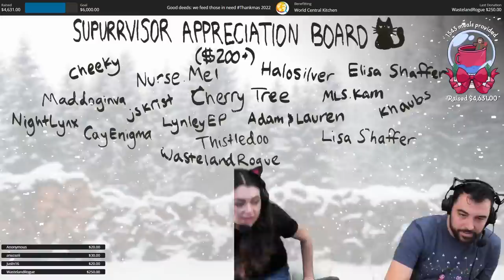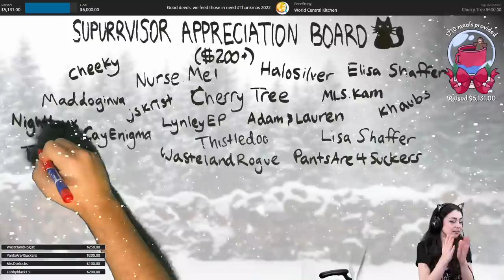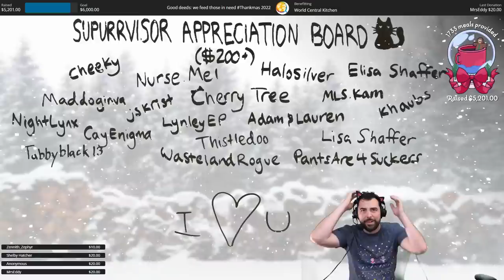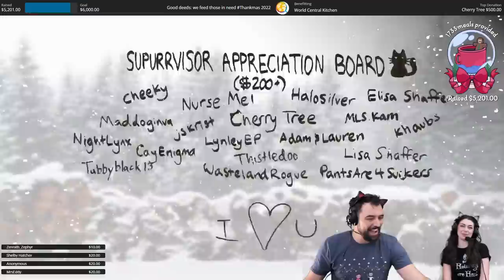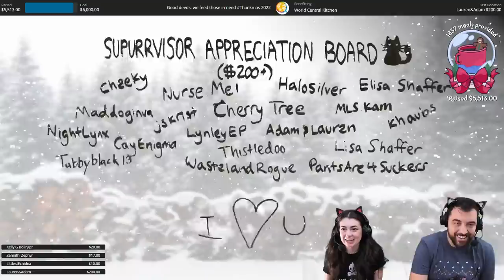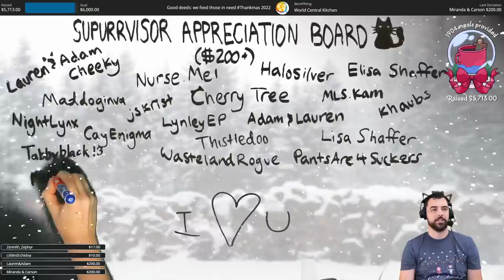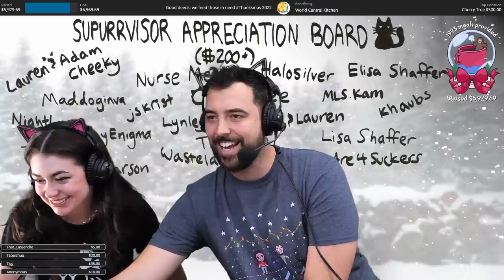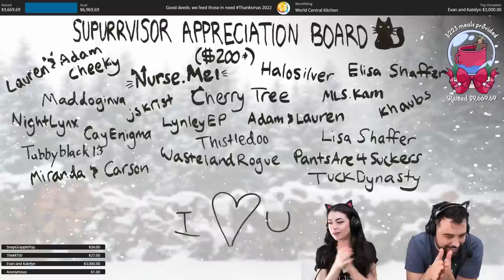Building a 30 Story Zipline & Raising $9,000 to feed those in need (Grounded pt.8)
We have a confession to make… sometimes we play Grounded without y’all to collect resources/plan builds, but this time y’all can join us! We’ll try to build a massive zipline tower and raise money for charity! Want more Grounded?